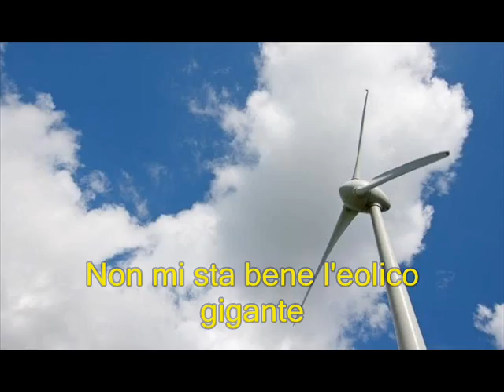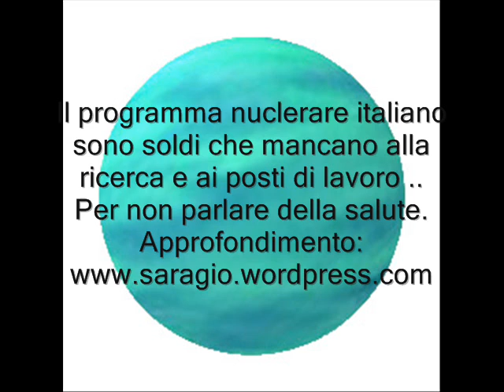Voto SI contro il nucleare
Il 12 e 13 giugno voto SI contro il nucleare perchè obsoleto e lesivo